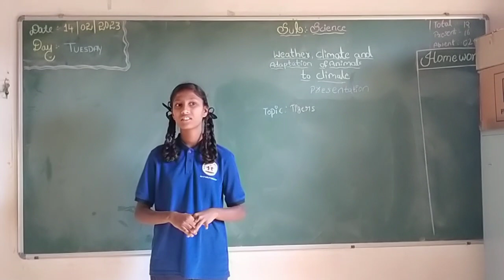Tiger - class 7B | Vidyadaan school